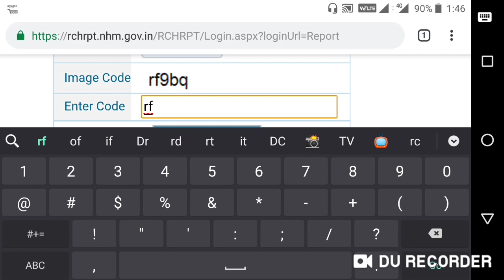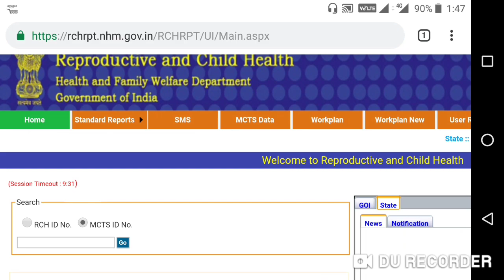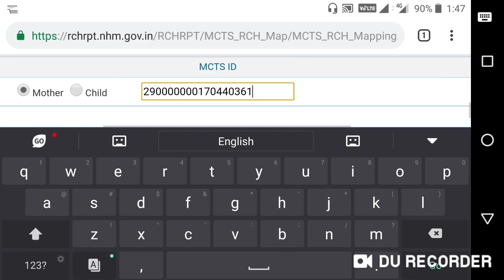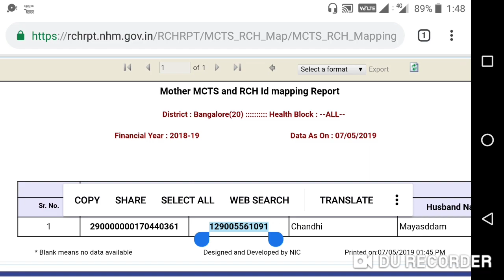RCH Portal : "No Record Found" Issue Solved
No record found issue solved explained in Kannada.